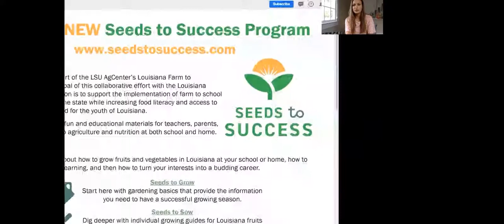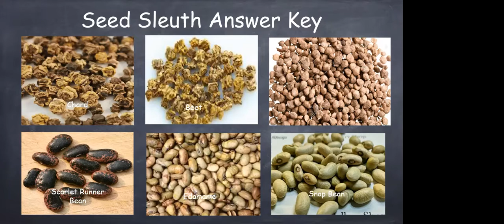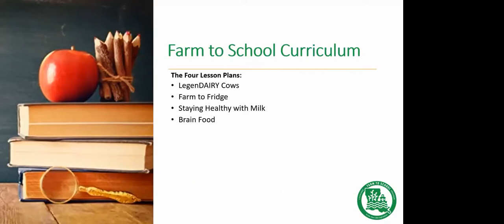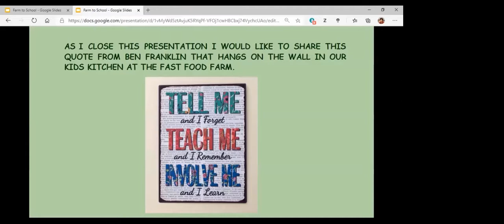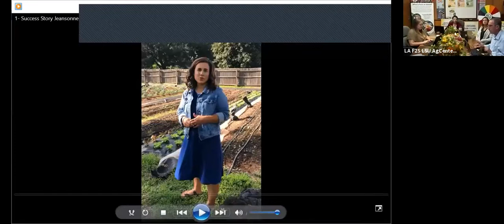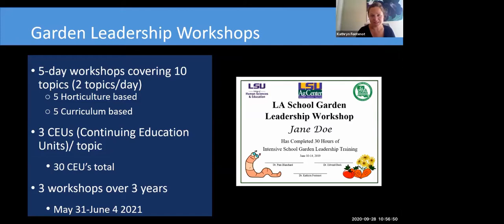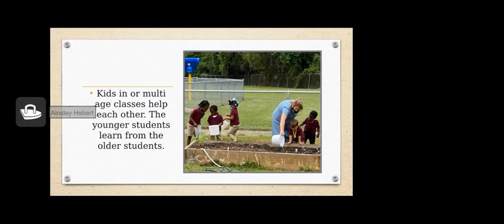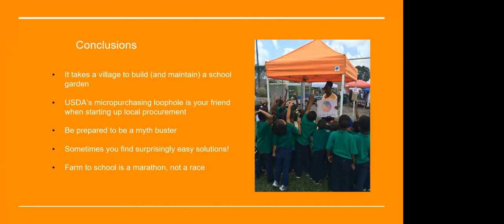Louisiana Farm to School- "Virtually Everywhere" 2020 Conference Day 3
Watch Day 3 of the Louisiana Farm to School 2020 conference! Day 3 included a session on Farm to School Education at Home and another session on Farm to School Success Stories!

You can find all the conference resources and more in our conference program